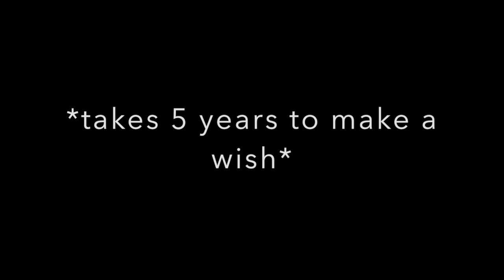Italy Vlogs - Every Lizzie McGuire Fans' Dream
I couldn't wait to put this one together, even though it happened in the middle of our trip. LOL we took a night out in Rome to see two of the landmarks featured in the Lizzie McGuire Movie because when in Rome.. you got to!

The Trevi Fountain was absolutely GORGEOUS at night! We witnessed a married couple getting some wedding footage there! If I lived in Rome, I'd probably want that too.. Seeing everything at night was definitely worth it! The lights made each place seem like a different world. 10/10, you must visit it at least once while singing along to "What Dreams Are Made Of"

-- Song: What Dreams Are Made Of from the Lizzie McGuire Movie (Hilary Duff)
-- Shot with a Canon Powershot GX7 Mark II